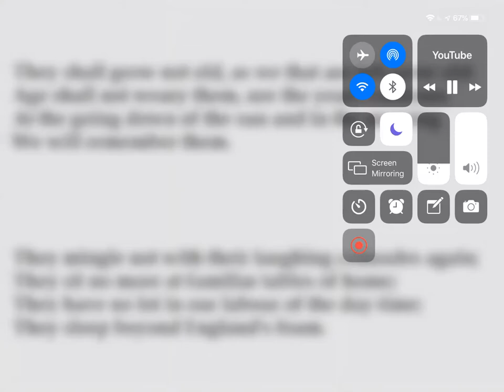The Ode - ANZAC day